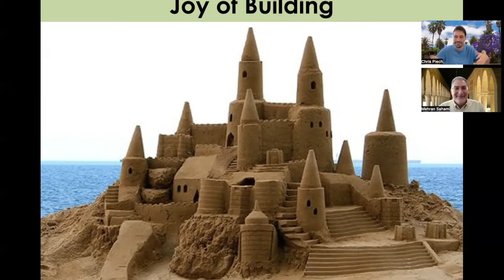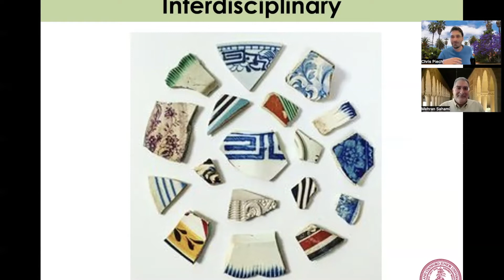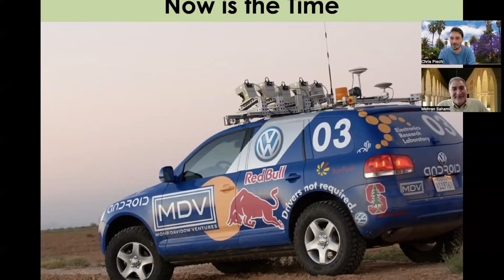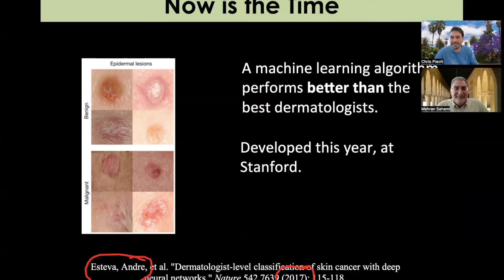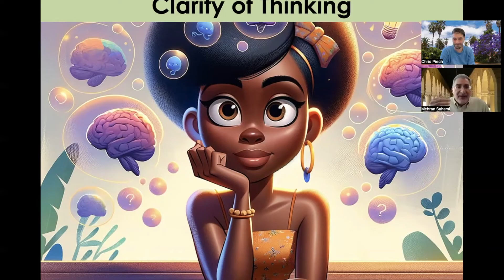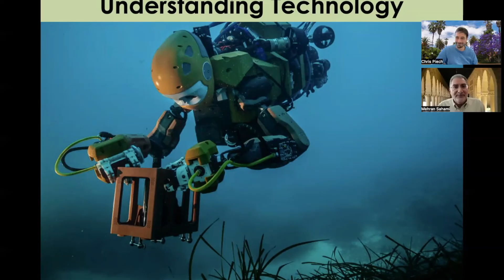Should You Learn to Code in 2025? | Code In Place 4 (Lecture 1)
The first lesson for Stanford Code in Place 2024. Apply ASAP for this year's free intro-coding course from Stanford University

Class starts April 21st, 2025!